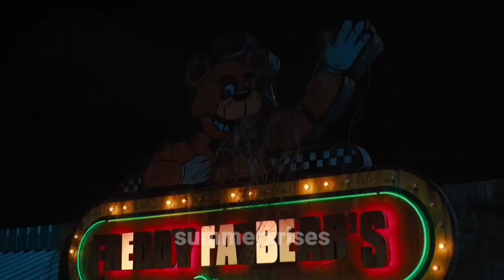[FNAF SFM] AKU SUDAH BOSAN!! Dubbing Indonesia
×+Dukung kami dengan donasi anda di

donasi kamu sangat membantu kami
Summerxrises

Subject : Dubbing Indonesia

Theme : Dubbing Animation

this video is based on the Game Five Night At Freddy's